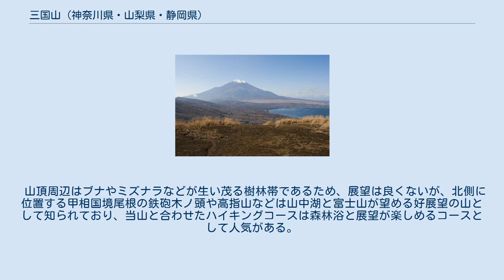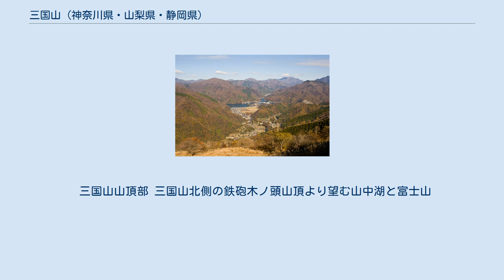三国山 (神奈川県・山梨県・静岡県)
三国山（みくにやま）は丹沢山地の西端、神奈川県・山梨県・静岡県の境に位置する山である。
 神奈川（相模国）・山梨（甲斐国）・静岡（駿河国）の三国の境に位置することから三国山と呼ばれる。
三国の境は山頂より約500m東側の標高1,320m余りの中腹にあり、標高1,343mの山頂部は山梨県・静岡県境に位置する。
 三国の境からは西・北・東の3方向に尾根が伸びている。
西側は三国山稜と呼ばれる山梨・静岡県境をなす尾根であり、富士山麓の籠坂峠へ伸びる。
北側の稜線は丹沢山地の脊梁部にあたる丹沢主稜（甲相国境尾根）で、三国峠、鉄砲木ノ頭、高指山へと連なり、途中で進路を東に変え、遠く山地中央部の檜洞丸、蛭ヶ岳へと伸びる。
東側は神奈川・静岡県境をなす県境尾根で、湯船山、不老山へと伸びる。
 山頂周辺はブナやミズナラなどが生い茂る樹林帯であるため、展望は良くないが、北側に位置する甲相国境尾根の鉄砲木ノ頭や高指山などは山中湖と富士山が望める好展望の山として知られており、当山と合わせたハイキングコースは森林浴と展望が楽しめるコースとして人気がある。
三国山稜は樹林帯の穏やかな尾根が続き、静かな山歩きができる。
アザミ平では火山礫の原が広がり、秋にはマツムシソウやフジアザミが咲き乱れる。
 三国山山頂部 三国山北側の鉄砲木ノ頭山頂より望む山中湖と富士山